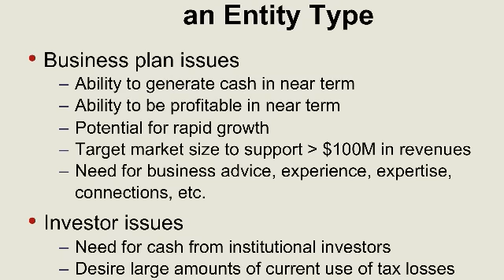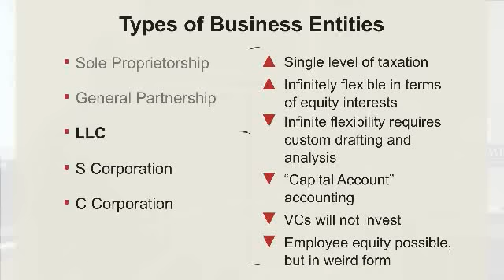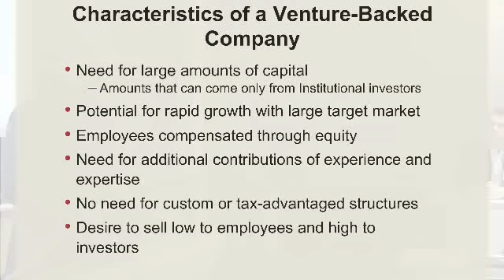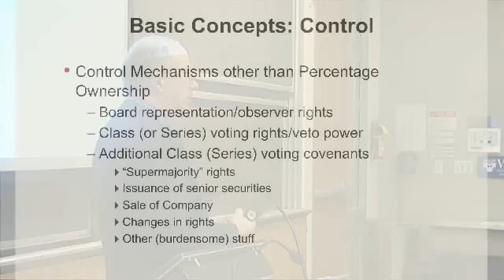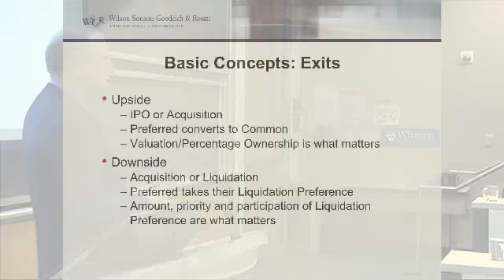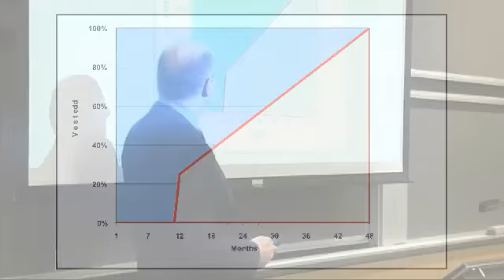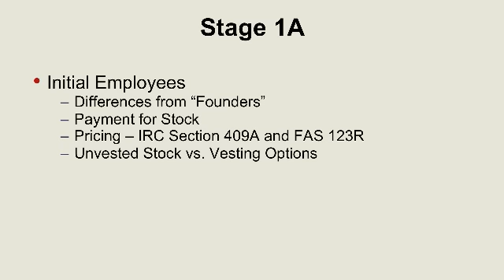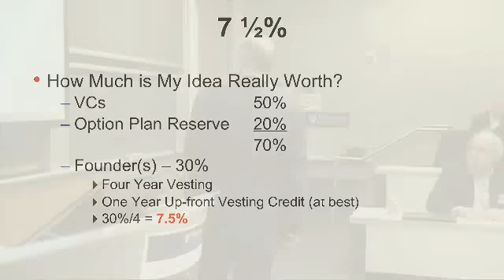Business Structures and Related Considerations with Herb Fockler (WSGR)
The second Wharton Entrepreneurs Workshop  at Wharton | San Francisco features Herb Fockler, a partner of Wilson Sonsini Goodrich & Rosati in the Corporate and Securities Group. Mr. Fockler discusses key organizational elements in starting a technology company, including form of entity, arrangements among founders, capitalization matters and the basics of VC investments.